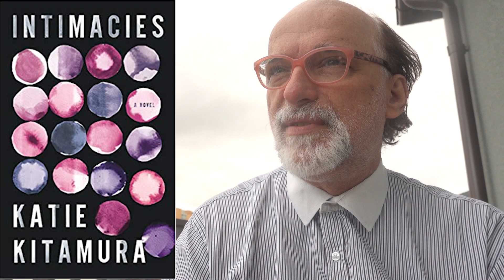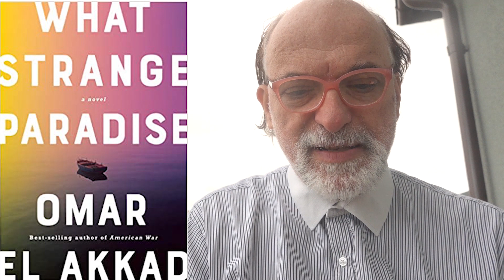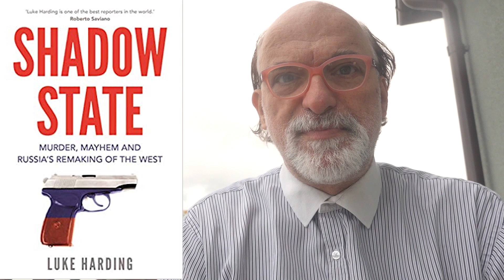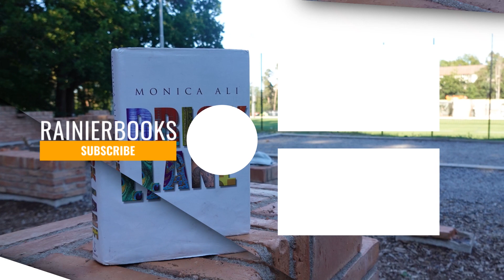New Books in July 2021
1) Intimacies by Katie Kitamura
2) What Strange Paradise by Omar El Akkad
3) Seek You: A Journey Through American Loneliness by Kristen Radtke
4) Shadow State: Murder, Mayhem and Russia’s Remaking of the West by Luke Harding
5) A Passage North by Anuk Arudpragasam.
6) We Want What We Want by Alix Ohlin. Stories.